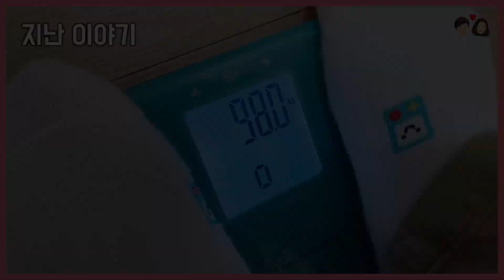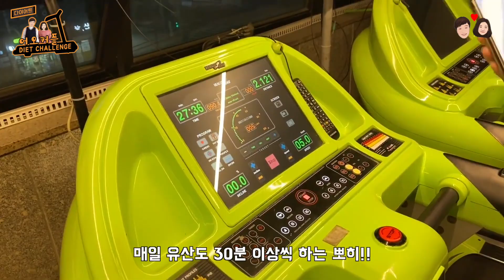(병맛더빙) 🔥 몸무게 공개🔥 어오커플💑 다이어트 챌린지 3탄💪🏼 1일1운동😍 헬스장 🎈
매일 운동을 목표로 변화하는 모습과 몸무게 공개를
영상으로담아 모두가 챌린지화 될 수 있었으면 좋겠습니다.

이번엔 재미를 주고자 더빙으로 진행해보았습니다.
즐겁게 감상하시면 좋겠습니다ㅎㅎ

모두가 건강해지는 그날까지!! 👍

음원 출처